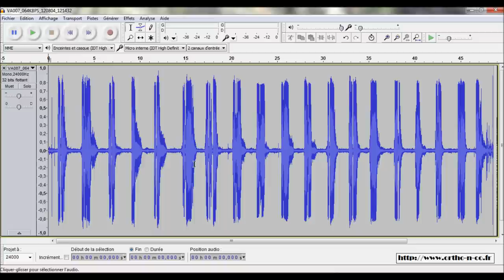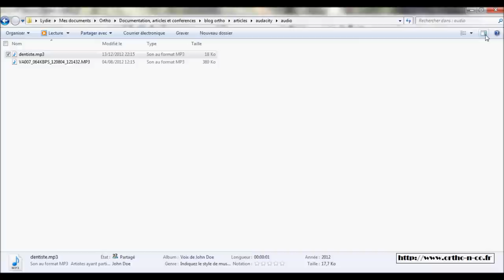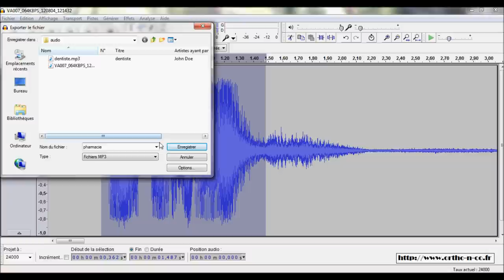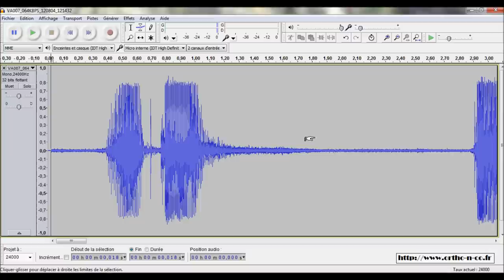Extraire un morceau d'un fichier audio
Ce tutoriel explique comment extraire une partie d'un fichier audio avec le logiciel Audacity.
Plus de tutoriels et d'astuces pour l'orthophonie sur le blog Ortho & Co